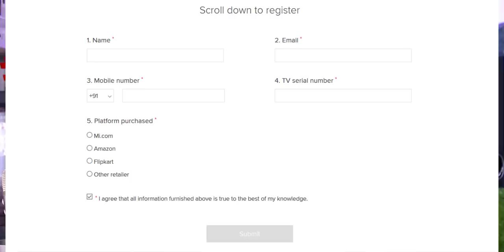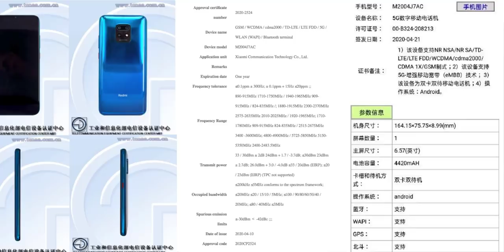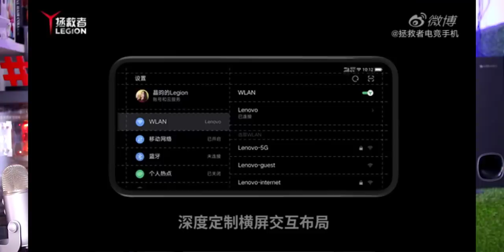Telugu TechNews 675: Motorola Edge+ lands in India, Lenovo Legion Gaming Phone, GTA V Free Available